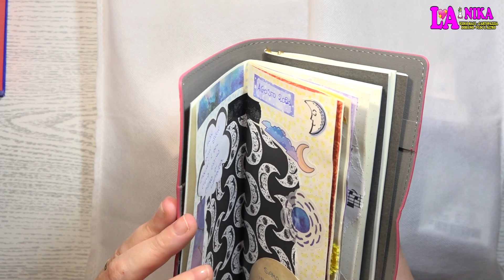HAUL CREATIVO TEDI ACQUISTI CREATIVI E CARTOPAZZI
Ciao a tutti dalla Vostra Nika. Sono stata da TEDi e non potevo non acquistare niente. In Questo Nuovo Video HAUL TEDI vi mostro quello che ho acquistato.